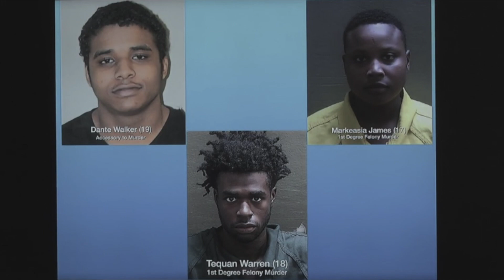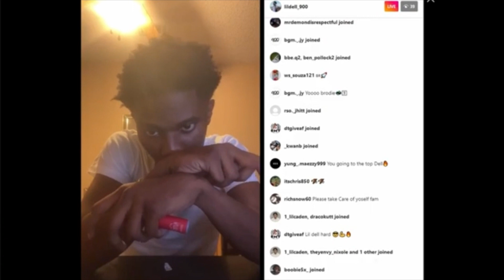the 19 year old rapper that fired a rocket launcher at a rival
pensacola rapper lil dell was a wanted man after he used a rocket launcher in order to go after his rivals.

allegedly members of the bro gang had been arrested and then told police lil dell was launching missiles at his rivals

bro gang vs cash gang